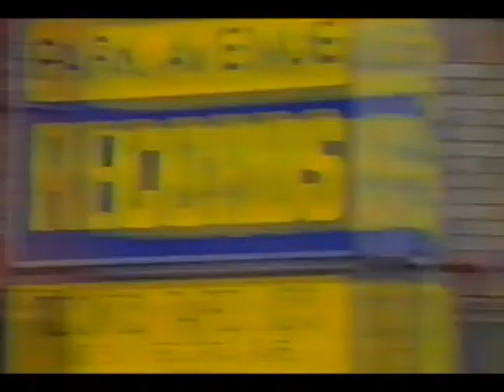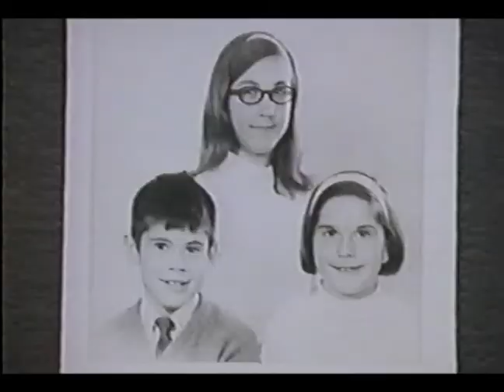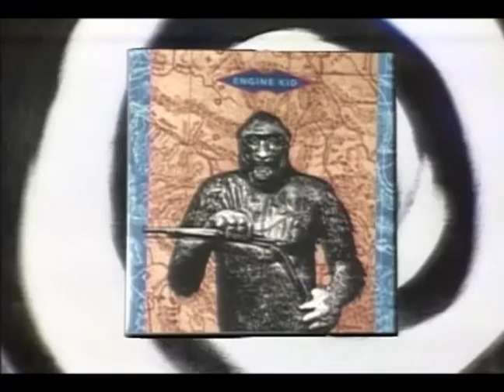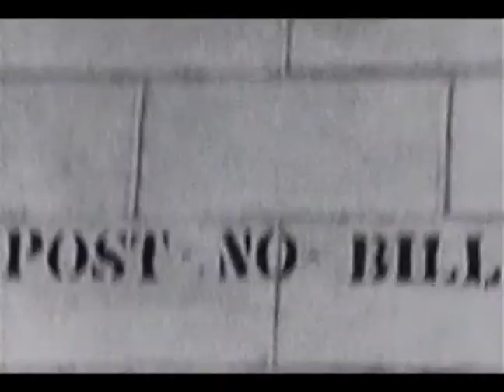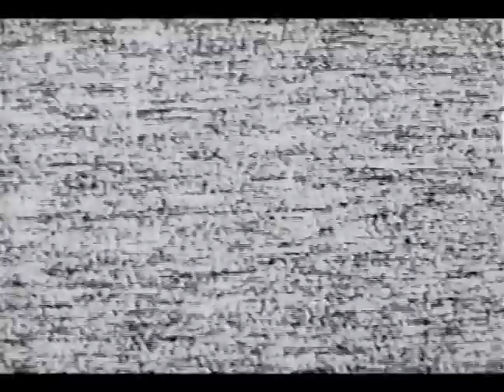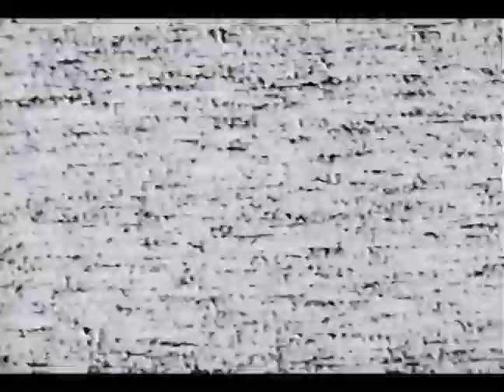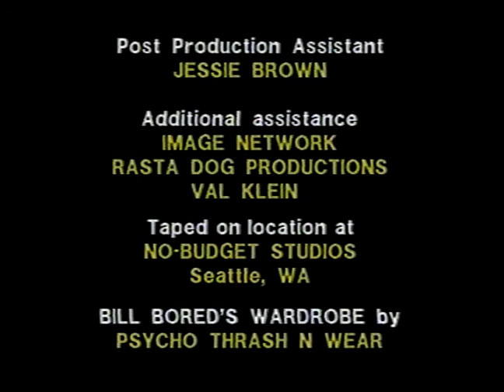BOMBSHELTER VIDEOS B15 1990 KTZZ TV Sea, WA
THIS EPISODE: Dead Milkmen, Scatterbrain, Young Fresh Fellows, Swamp Zombie, Didjits, and Sonic Youth. The B-Series aired between 1989-90.

BOMBSHELTER VIDEOS MERCH - T-shirts, Hoodies, Skate Decks and Stickers to slap on your deck or laptop available at LastDoorOnTheLeft.com
Bill's Virtual Streetwear Store

HISTORICAL FACTOIDS for People in-the-know:
BOMBSHELTER VIDEOS producer, Frank Harlan originally began producing and developing his television series in September of 1984 on an independent UHF Music Television Station in Anchorage, Alaska. Harlan was publishing WARNING Fanzine at the time and had relationships with dozens of indie labels. After getting the gig a a video jock, he began producing a couple special blocks of video programming, BOMBSHELTER VIDEOS started as a video fanzine and evolved into a TV series. Harlan relocated to Seattle in 1987 in an attempt to put his underground music program on a broadcast TV station. After being turned away for being weird, too radical and oof-the-wall, he went to Plan B and purchased a late night Infomercial slot on a local TV Station, over time he was  generating 40,000 views weekly viewers in WA ID and Vancouver BC. Harlan continued seeking out videos produced by independent labels and alternative rock bands and offering them airtime on broadcast television.

REMEMBER: This TV series was produced and aired Pre-Internet, before flip phones and laptops or social media. BOMBSHELTER VIDEOS made producer Frank Harlan one of the original alternative rock "Influencers" of the time.

BOMBSHELTER VIDEOS offered airtime on television to anyone who had a broadcast quality video, that got a lot of independent film makers and others who had access to professional videos equipment to make videos for their favorite bands. BOMBSHELTER VIDEOS was the first to air every Sub Pop videos produced through 1993. And Video Producers with budgets of $0 to a few thousand dollars, and bands from the nobodies to the somebodies knew, if you had a video you had a home at Bill Bored's  BOMBSHELTER VIDEOS. 94 episodes of BOMBSHELTER VIDEOS and several 1-Hour Special Editions featuring bands and musicians from the Pacific Northwest (some that got famous) were produced in Seattle from 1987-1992.

A 2022 Special Thanks to
John Cline at Video Chef Productions